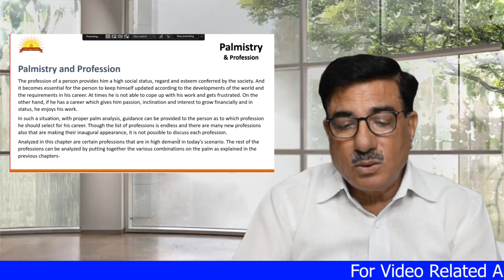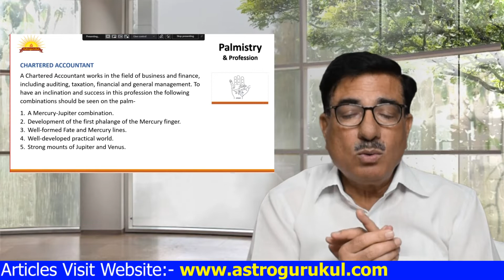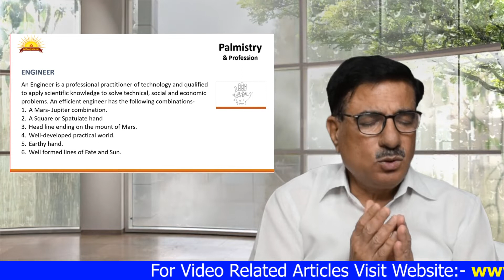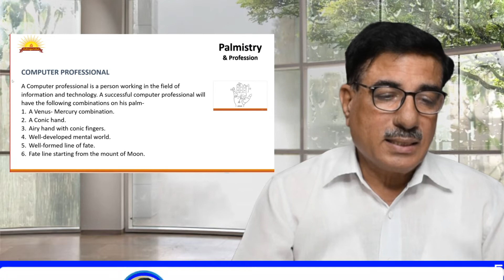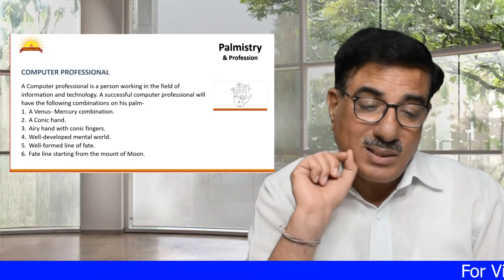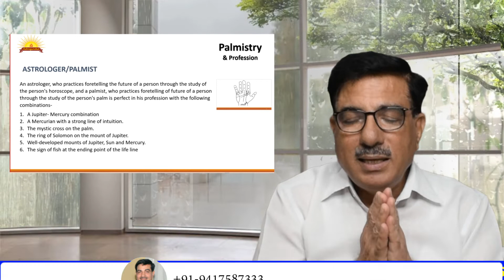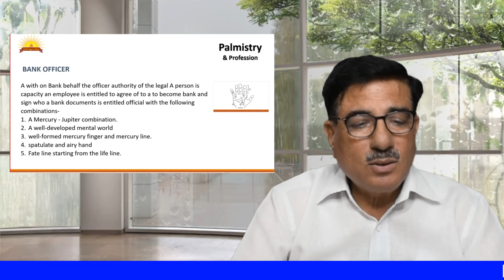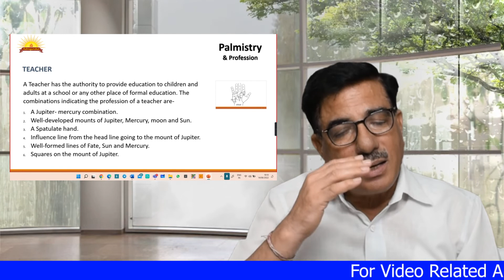हाथों की लकीरों में छुपा आपका CAREER(जानिए आपकी रेखाएं क्या कहती हैं?)anilkaushal